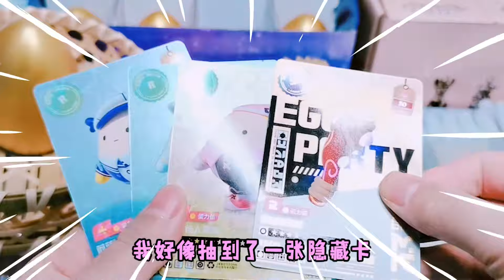小卖部金葱胶水寻宝！根据线索找到捏捏乐，剪爆里面是个啥？